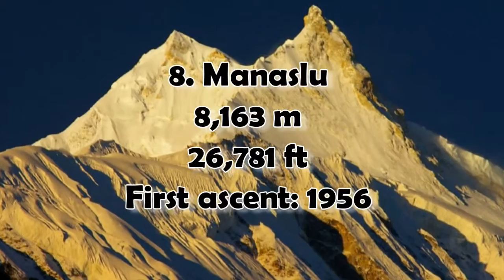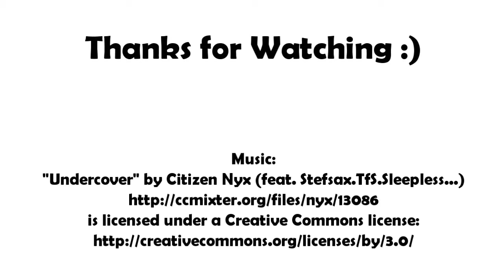top 10 highest mountains